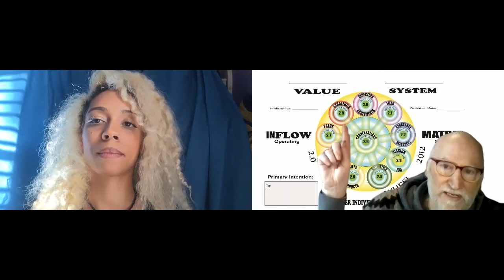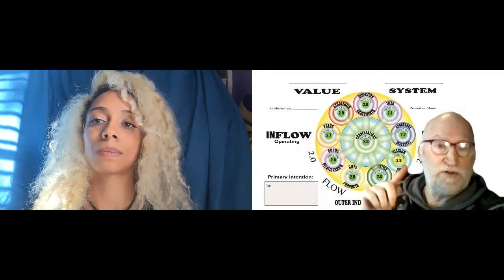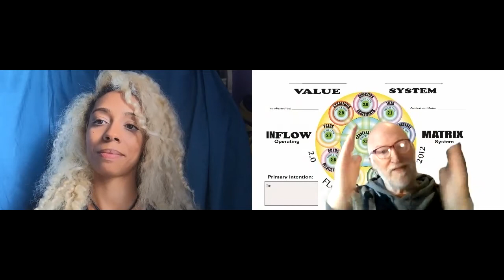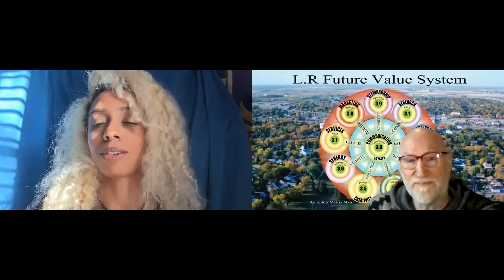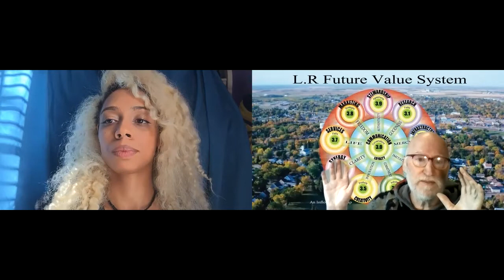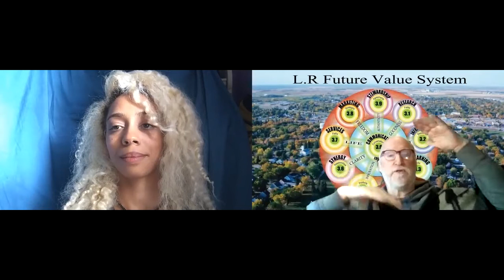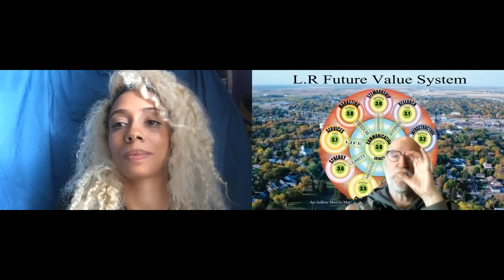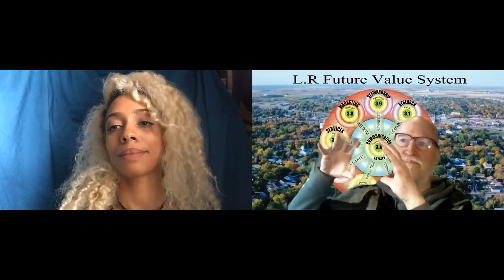211215 1 The Start Haze Rose gets a Conscious Communication Card set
Elijah interviews Haze Rose, the very talented artist who helped with the art of the platform. She has received her reward of one of the first Conscious Communication Card Sets.